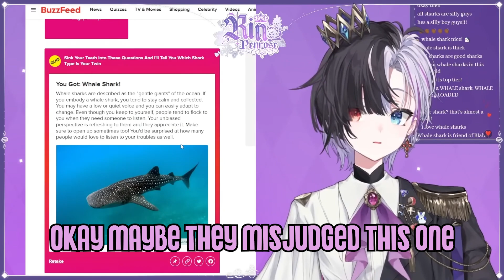Becoming a REAL LIFE shark!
Credit: @Saaalipilled